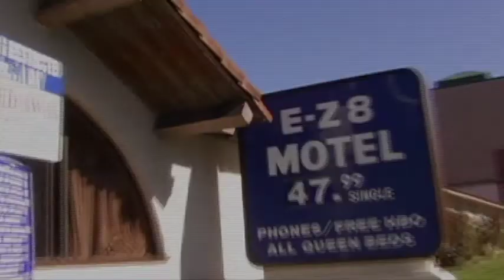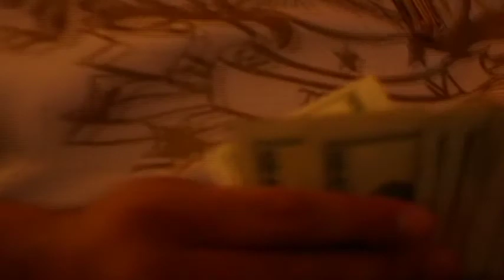Renz Julian - One For The Money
In this video, Renz Julian says she's "One For The Money."